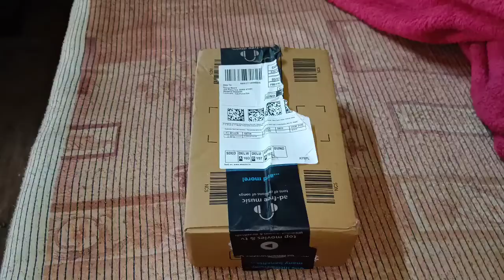Mama Earth Shampoo 😁 Vlog-300